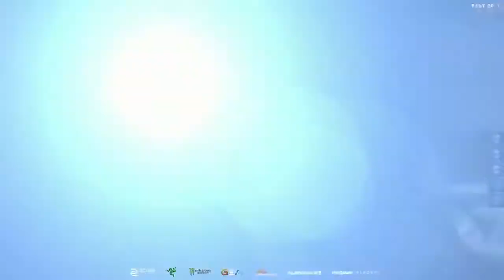SK vs Immortals | Map 1 (Train) DreamHack ZOWIE Open Summer 2016 (18.06.2016)